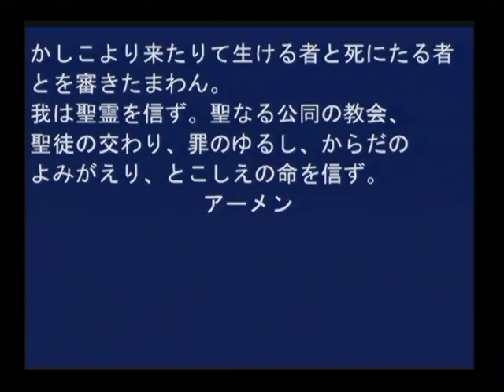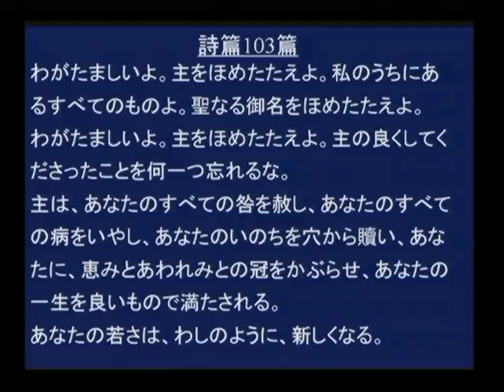2017.01.15 神戸キリスト栄光教会 聖日礼拝 菅原亘牧師 「御霊が教会に言うことを聞け」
２０１７年１月１５日　聖日礼拝メッセージ　菅原亘牧師
ヨハネの黙示録２章１節～１１節
キリスト再臨と世界の終末「御霊が教会に言うことを聞け」

今年も昨年と同じように混迷の年になりそうです。黙示録を心に留めて行くべき時代に突入しているのです。また、一方ではかつてないような教会発展がなされているところもあります。霊的な状態は真っ二つに分かれることとなるでしょう。汚れた趣味や行為を愛する者は悔い改めることなく主の恵みを受け入れらない。米国ではトランプ大統領就任が１月２０日にあります。彼が何を言い出すのか関心が高くなっています。トランプ大統領が世界にとって吉と出るか凶と出るか？日本を取り巻く環境は厳しいものです。決して安心出来る現実もありません。これらの中で日本政府や国民がどう叫び、どう喜ぶのかを注目しましょう。
１・エペソの教会の特徴
右手に七つの星を持つ方。七つの金の燭台の間を歩く方。
行い・労苦・忍耐・悪い者たちを我慢できず、偽使徒を見抜いた。
忍耐して、主のために堪え忍び、疲れたことがなかった。
避難すべきところがある・はじめの愛から離れてしまった。
イエスご自身との親密な関係。聖霊様との交わり。新鮮・感動・喜び・驚き
どこから落ちたか思い出して悔い改めてはじめの愛を実践する。
ニコライ派の人たちを憎んでいる。私も憎んでいる。
使徒の働き６章５～８節(選ばれた七人の執事の最後にニコライの名がある)
勝利を得る者には神のパラダイスにある命の木の実を食べさせよう。
ルカ福音書２３章４３節（パラダイスの記述）。
家族のために頑張っているお父さんがいつの間にか仕事にばかり心とエネルギー
が行ってしまって夫婦や家族の団らんが失せてしまうことに似ている。
神様も交わりをしたいと思っておられる。神の御前には安息がある。
２・スミルナの教会の特徴（悔い改める必要のない教会）
はじめであり、終わりである方。死んでまた生きた方。
苦しみと貧しさを知っている（物質的には貧しいが霊的には富んでいる）。
この逆が黙示録３章１７節（物質的に富んでいるが霊的に貧しい）。
サタンの会衆に属する偽ユダヤ人。嘘つき連中からののしられている。
受けようとしている苦しみを恐れるな。
悪魔が牢に投げ入れようとしている。
マタイ福音書５章１１節～１２節。
１０日の間苦しみを受ける。（苦しみは無限に続く訳ではない。期間は限定）
死に至るまで忠実でありなさい。そうすればいのちの冠を与えよう。
勝利を得る者は第二の死によって損なわれることはない。
黙示録２０章１４節～１５節。